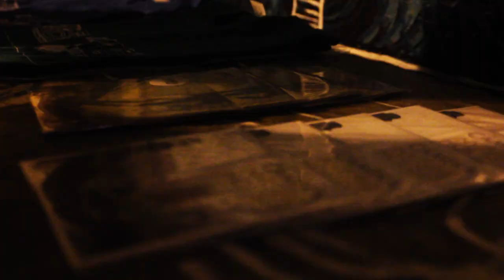Grito.DOC 2012 #2: Belo Horizonte (MG)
Grito Rock América Latina traz novamente, em 2012, o projeto Grito.Doc. Nessa edição, o Grito de Belo Horizonte, realizado nos dias 16, 20 e 23 de fevereiro na capital mineira, com a união do evento ao carnaval de rua da cidade, a estréia da nova formação do Macaco Bong e passagem da Coluna Fora do Eixo e vários integrantes de coletivos da região metropolitana da cidade.